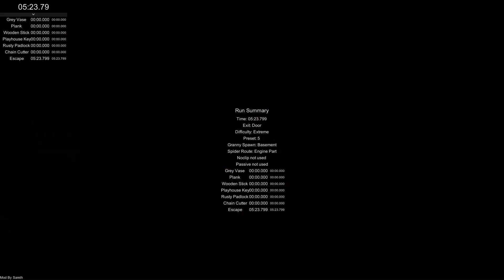Granny 1.8 PC | Speedrun (5:23) Top 2 PC | Nugget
Pretty fast